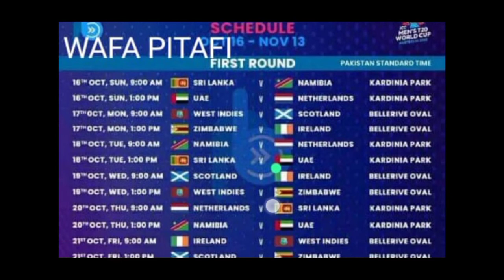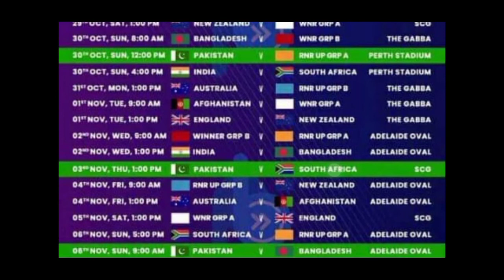t20 icc world cup complete schedule 2022